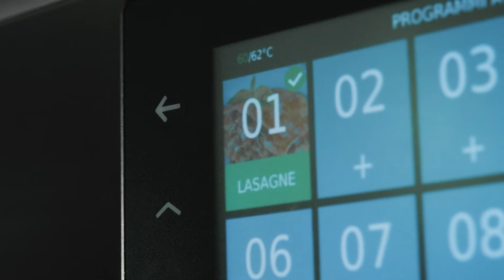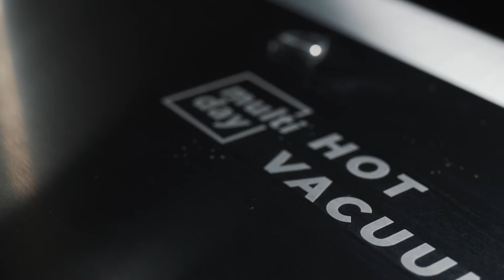UNOX EVEREO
2021년 UNOX KOREA에서 런칭하는 EVEREO 하이브리드 핫 홀더입니다.

자세한 제품 정보는 공식쇼핑몰에서 확인해주세요.